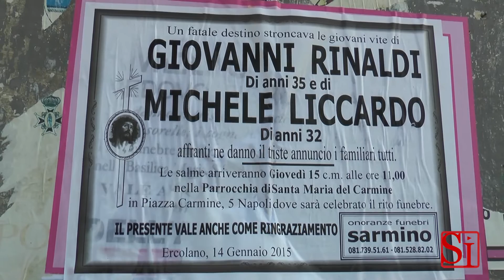Napoli - I funerali delle vittime del Norman Atlantic -2- (15.01.15)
- Napoli - Due bare, una accanto all'altra. Sono state celebrate insieme a Napoli le esequie di Michele Liccardo di 32 anni e Giovanni Rinaldi di 34, tra le vittime del Norman Atlantic, il traghetto sul quale, alla fine dello scorso dicembre, divampò un incendio.

Insieme con le famiglie dei due autotrasportatori, i colleghi della ditta per la quale lavoravano, la Eurofish, tutti con il giubbotto da lavoro. I due erano a bordo del traghetto per lavoro, perché trasportavano pesce sui loro mezzi.

“Sono vittime del lavoro - ha detto il vescovo ausiliare di Napoli, Lucio Lemmo, durante l'omelia - Michele e Giovanni hanno perso la vita risucchiati dalla violenza del mare, dopo essere scampati alla violenza dell'incendio che ha distrutto anche i loro mezzi di lavoro”.

In chiesa, durante le esequie, è stato esposto il gonfalone della Provincia di Napoli, listato a lutto e, nel pomeriggio, sono previsti i funerali nei loro paesi. Le autopsie condotte sulle salme dei due autotrasportatori napoletani hanno evidenziato la morte per annegamento dopo assideramento in seguito all'impatto con l'acqua gelida di quella notte.

Il dolore esplode al termine dei funerali, quando un applauso ha accompagnato il volo di palloncini bianchi. In chiesa anche Biagio Cacciapuoti, il direttore del mercato ittico di Mugnano, in provincia di Napoli, che ha raccontato quanto “sia stato straziante apprendere di aver perso così due vite”. “Siamo orgogliosi di loro - ha affermato - sono stati degli eroi, morti per lavorare”.

“Voglio il corpo di mio marito, dov'è mio marito?”. Maria Spina non si rassegna a non avere notizie del marito, Carmine Balzano, disperso dalla fine dello scorso dicembre, quando sul Norman Atlantic divampò l'incendio.

Maria, insieme con i suoi familiari, è tornata solo qualche giorno fa da Bari, in cerca di notizie sul marito, di cui non si hanno tracce da quella notte, quando telefonò alla moglie per dirle che era in salvo su una scialuppa. “Nessuno mi dice niente”, afferma.

Oggi Maria ha partecipato ai funerali di Michele Liccardo di 32 anni e Giovanni Rinaldi di 34, colleghi del marito, che erano sulla scialuppa con lui. Accompagnata dai suoi familiari, che non l'hanno lasciata sola un attimo da quando tutto è cominciato, ha voluto salutare le famiglie delle due vittime. Poi è esplosa in lacrime: “Lo Stato sta uccidendo anche me, senza armi”, dice.

Nel corso dell'omelia, il vescovo ausiliare di Napoli, Lucio Lemmo, ha invitato a pregare per Carmine “affinché possa essere ritrovato, e la speranza e che sia ritrovato vivo”. (15.01.15)